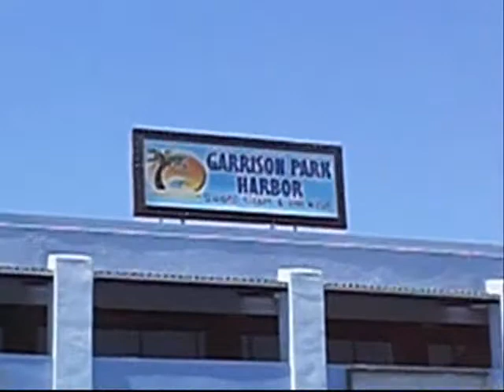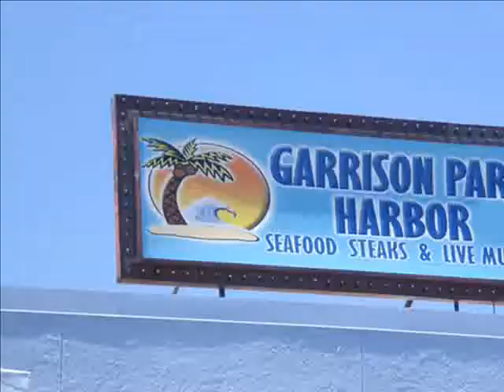Garrison Park Harbor at South First by Southwest Stassney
Yeah, South by South First should have been no problem but if the SXSW organizers were going to screw me for no good reason then I would have changed the name and sign too. Look at it this way, they got about ten thousand dollars of free advertising between the newspaper article and John Kelso's column and it only cost them about twice that much to redo everything. That's in the past. They opened last Thursday night and I think they have major potential. I liked the size, decor, stage, outdoor seating and the grocery store sized parking lot that I refer to as the Asphalt Harbour in the Garrison Park neighborhood. On a hot day the blacktop gives off heat waves reminicent of the Pacific Ocean. I kid you not, thank goodness for Air Conditioning and Cold Beer. I will miss Gino's Italian Grill until I die but I think I may have found a new best friend in the Phoenix that has risen from the ashes. Full Bar! Best of luck guys, you deserve it. Just make the food good and the hungry masses will flock to your doorstep. If you don't believe me ask Jovita, Freddy or Eddie Wison. Welcome to South Austin.